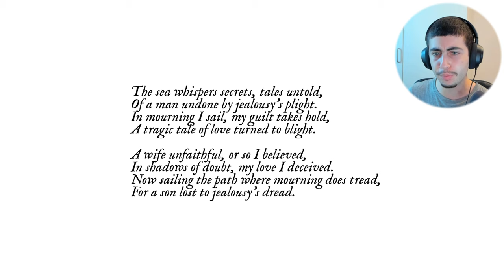Normal Fishing Day Turned NIGHTMARE | Mourning Tide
Good game although i didn't really understand the ending. And again sorry about the trashy uploading schedule i'll try to do better!